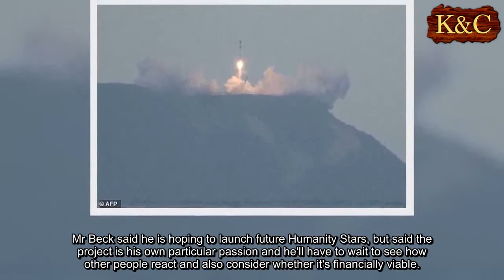Use this tracker to spot satellite called 'Humanity Star'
Look up at the night sky at the right time and you might see what seems like a disco ball shimmering and glinting back.
The founder of the company that launched the first rocket into orbit from New Zealand this week said he deployed a secret satellite he believes will be the brightest object in the night sky.
The New Zealander has named the beach ball-sized object 'Humanity Star' and says he hopes it will remind people of their precarious place in a vast universe.
Using the tracker below click on 'Find my Location' on the top right-hand corner.
Type in a location and it will tell you when the satellite will next be visible and for how long.
Experts say that in its current orbit it will not be visible at night between latitudes of 46° north and 46° south.
In a few weeks, the orbit will tilt, making it visible at dawn and dusk to almost the entire world.
Peter Beck, the New Zealander who founded California-based Rocket Lab, says he used most of the space aboard his test Electron rocket to house his unusual object.
The satellite, not much bigger than a large beach ball, is a geodesic sphere made from carbon-fiber with 65 reflective panels.
It is designed to spin rapidly and reflect the sun's light to Earth.
It's expected to orbit the Earth every 90 minutes in an elliptical pattern, travelling at 27 times the speed of sound.
'The goal is make people look up and realise they are on a rock in a giant universe,' Mr Beck said.
He has lofty ambitions for his experiment and hopes the satellite will become a focal point for humanity.
He wants it to serve as a reminder for people to look past their daily concerns and to face larger challenges like climate change and resource shortages.
That's why Mr Beck said he resisted the comparison to a disco ball, because he wants it to be about something more serious.
'But in all honesty, yes, it's a giant mirror ball,' he said.
Mr Beck said the object should be noticeable but will not be much brighter than other stars and satellites and should not be distracting to aviators or stargazers.
The Humanity Star is expected to orbit the Earth for about nine months before it is pulled back into Earth's gravity and burned upon re-entry into the atmosphere.
Mr Beck said he is hoping to launch future Humanity Stars, but said the project is his own particular passion and he'll have to wait to see how other people react and also consider whether it's financially viable.
Following the successful test launch, Rocket Lab hopes to begin commercial satellite launches soon.
The company says the Humanity Star will be best seen in New Zealand after February and in the U.S. from March due to its changing orbital position.
Jim Clark, a graduate student at MIT's STARlab told Quartz in an email that on its current orbit it will not be visible at night between latitudes of 46° north and 46° south.
In time, the orbit will tilt, making it visible at dawn and dusk to almost the entire world.
Experts have plotted the best times to see it from different countries.
For example, they predict it will pass over London in 30 days, on February 25, when it will be visible for just 90 seconds.
Exact viewing times will be calculated by the Humanity Star team about 10 days in advance.
In Cornwall it will appear on March 1, for about two minutes and 30 seconds.
It will be visible much sooner from Edinburgh, on February 18, showing in the sky for around two minutes.
'It doesn't get really good until late February, not really until March that say observers on the US mainland are going to be able to see it easily,' said Jonathan McDowell from the Harvard-Smithsonian Center for Astrophysics.